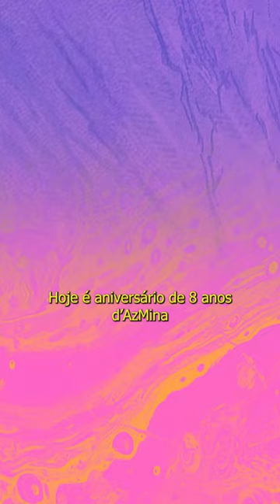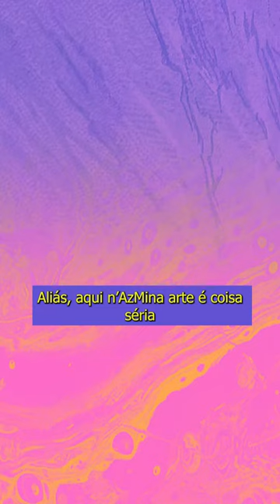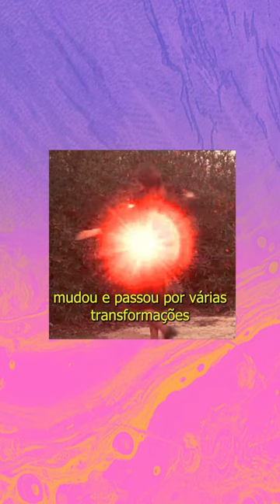Conheça quem faz AzMina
Essa é a equipe que faz AzMina acontecer, composta por vinte e três profissionais f0d4s e com muita disposição para continuar lutando pelos direitos das mulheres!

AzMina nasceu em 2015, a partir de um financiamento coletivo, e de lá pra cá nossa comunidade de leitores continua sendo essencial para a gente continuar produzindo jornalismo feminista e projetos que usam tecnologia para transformar a vida de mulheres. E é só o começo!